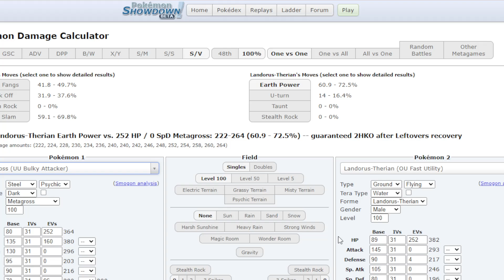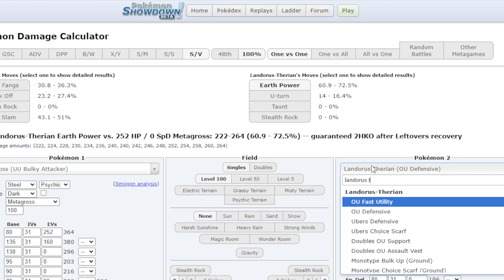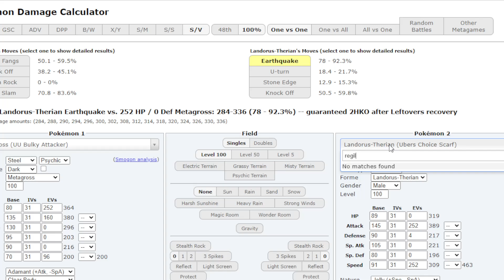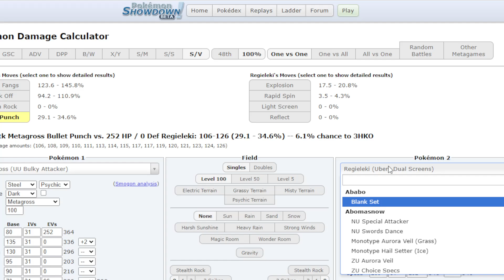Krash S11 Origin HGC vs Ducc Week 1